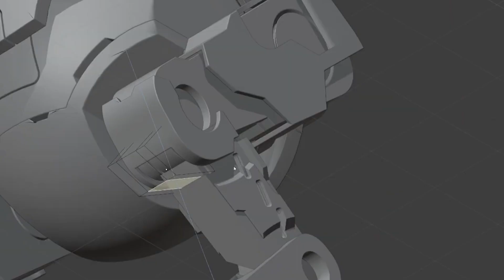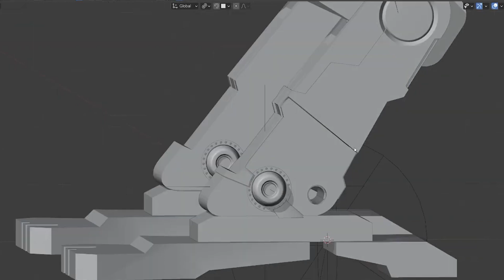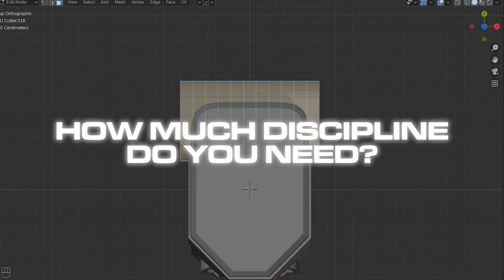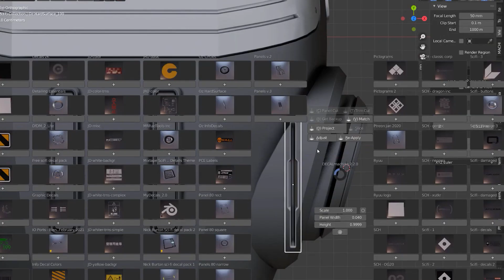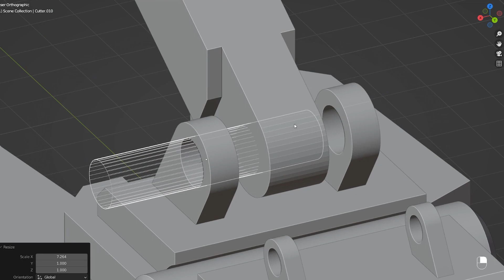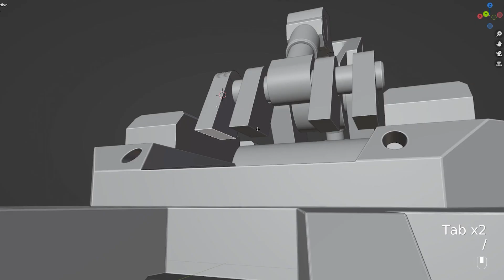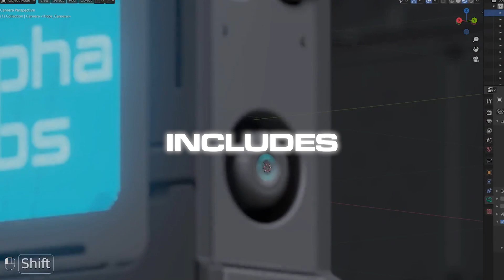Can You Get it Done?